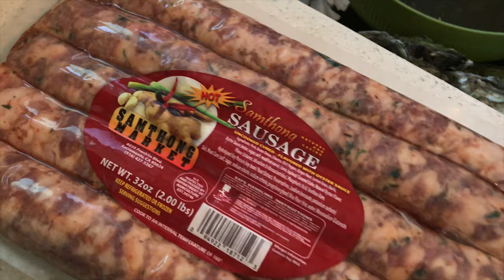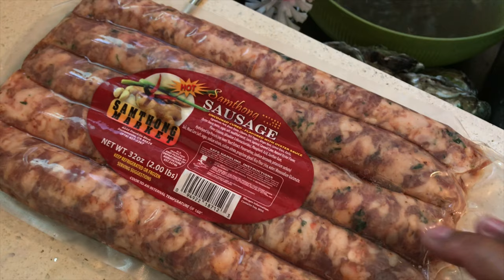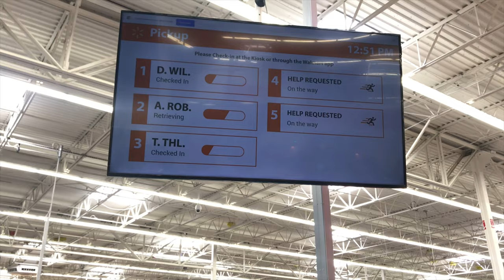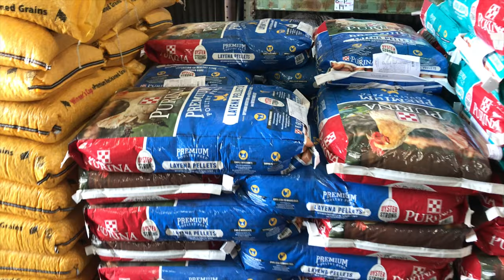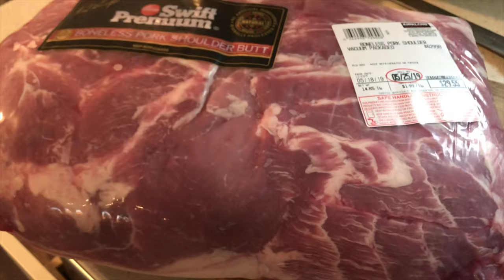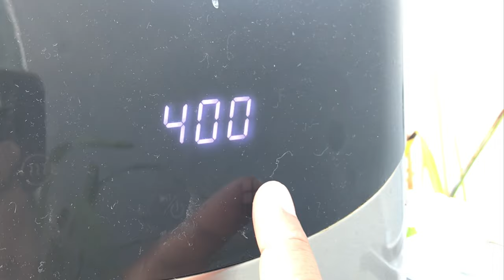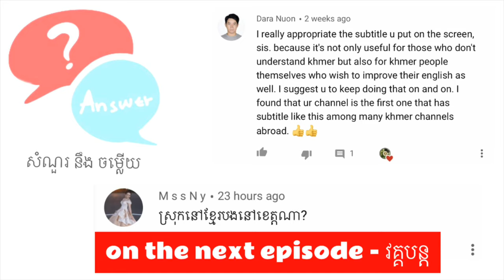OYSTERS with SPICY CILANTRO LIME SAUCE + CAR WASH, HAIR CUT and PET FOOD អយស្ទ័រចំហុយនឹងទឹកជ្រលក់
EP#99  After many car trips, it time to give this baby a good wash 🧼 🚗. The husband goes in for his haircut again 💇🏻‍♂️ and then we picked up some plumed oysters to cook and make a spicy cilantro lime killer sauce 🤤 🌶 also a few other errands. Almost 💯 episode, have you comment your questions yet? Don’t forget our questions and answers in the next episode ✅ វគ្គទី 99 ក្រោយពីបើកឡានដើរលេងច្រើនដង ឥឡូវដល់ពេលងូតទឹកអោយវាម្តងហើយ 🧽 🚘 ហើយក៏ដល់ពេលប្តីទៅកាត់ស៊ក់ទៀដែរ 💇🏻‍♂️ ក្រោយមកចូលផ្សារទិញអយស្ទ័រសាច់ណែនៗមកចំអឹន ហើយប្តីធ្វើទឹកជ្រលក់បាស់ស៊ក់ម៉ង 😂 ជិតដល់វគ្គពិសេសទី 💯ហើយណា ជាវគ្គឆ្លើយតបសំណួរដែលអ្នកទាំងអស់គ្នាតែងតែសួរជារឿយៗ ❓💡
STATS:
Family of 4: Daddy, Mommy, Oun Naly & Baby Eli